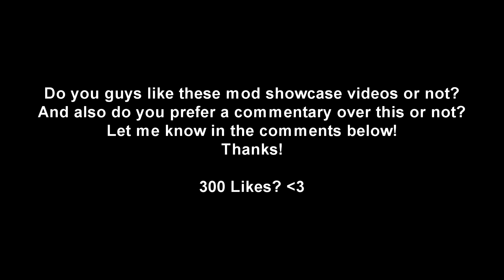GTA 5: CRAZY MULTI-MILLION HOUSE + NEW AIRPORT! (GTA 5 Mods)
Let me know if you guys enjoyed this mod showcase! And also let me know if you prefer commentary mod showcases or showcases like these with music! 300 Likes would be amazing! ♥

● Want a partnership/network? No requirements needed!

● Use Code: Whiz (GET A FREE 50 POINTS!)